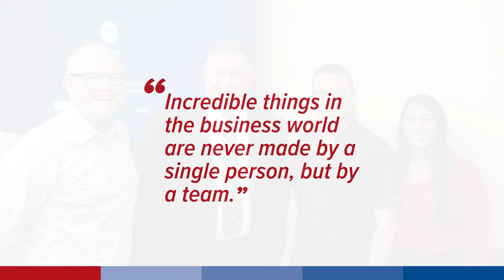Employee Appreciation Day 2023 at Avaap, a Workday services and management consulting firm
Today is EmployeeAppreciationDay! We appreciate our team for their putting their passion and innovation into everything they do and continuing to make Avaap a great place to work. ❤️